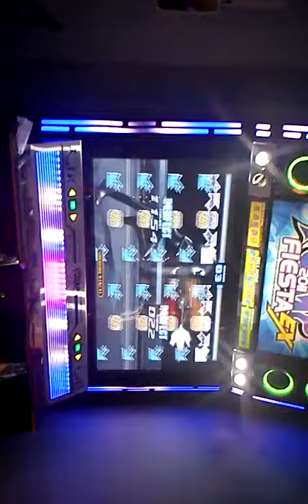carii vacuum .3gp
el poder del ojo morado 2da pte xD
pd disculpen l grabado pero es que el wero e iker estan
bn pero bn pero bn pendejo xD